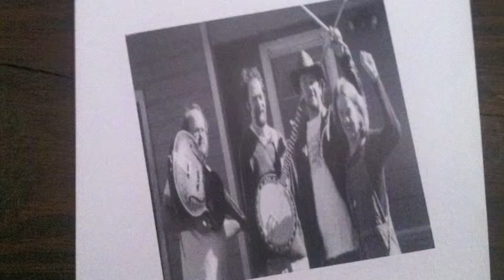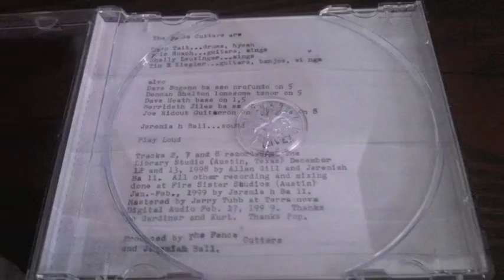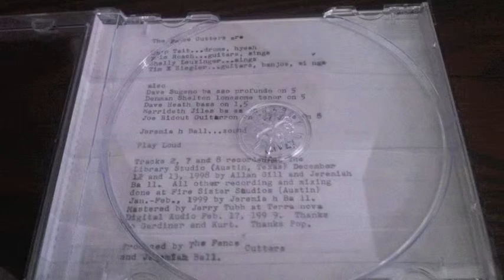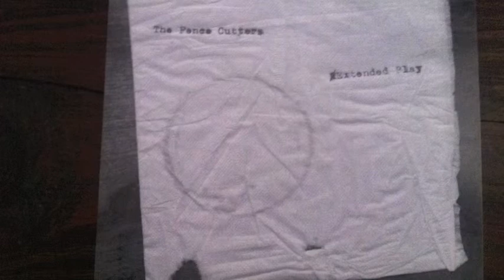04 - Silas Lee - The Fence Cutters EP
The Fence Cutters EP 1999 Chip Tait Eric Roach Shelly Leuzinger Tim X Ziegler with Dave Sugeno Denman Shelton Dave Heath  Merrideth Jiles Joe Ridout. Jeremiah Ball on sound with Allan Gill. song by eric and dave sugeno